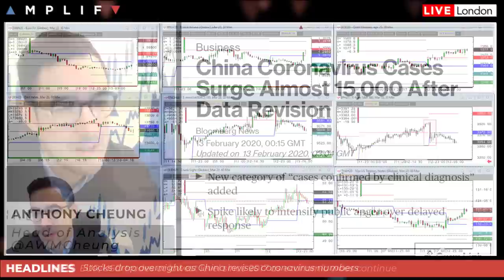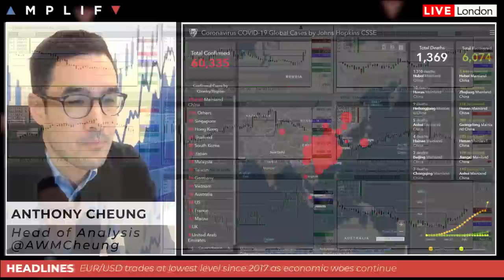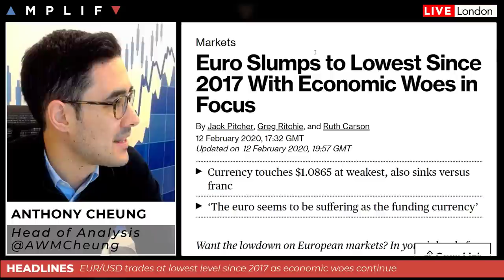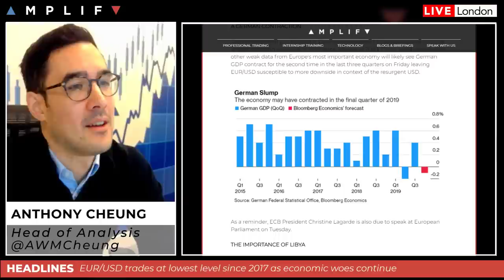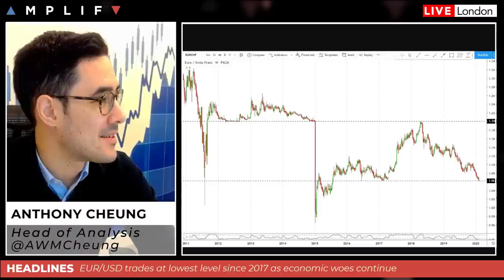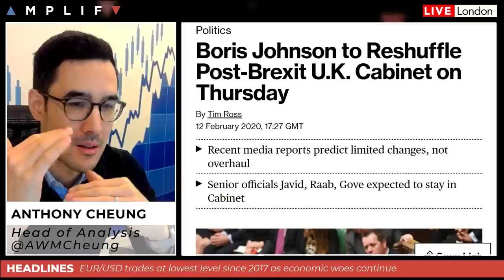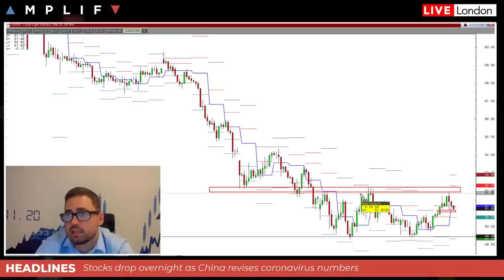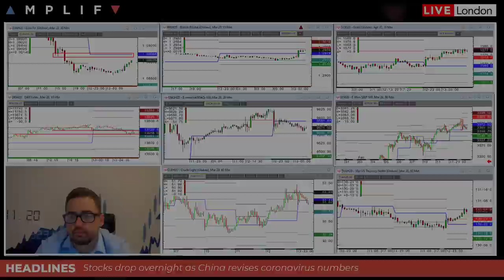Coronavirus Cases Jump So What Next For Markets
- China coronavirus cases surge almost 15,000 on data revisions (00:00)
- EUR/USD slumps to lowest since 2017 with EUR/CHF at key long-term level (4:51)
- UK PM Boris Johnson to reshuffle cabinet today, is this important? (12:18)
- Sam North talks over the charts from a technical perspective (16:40)